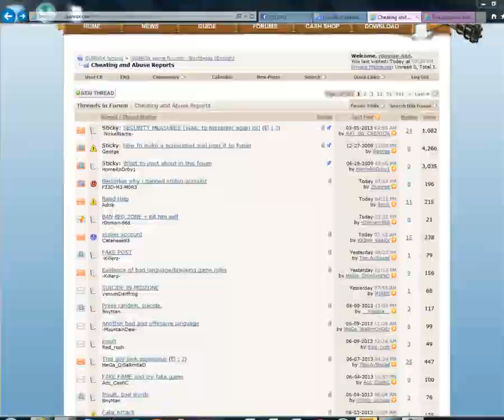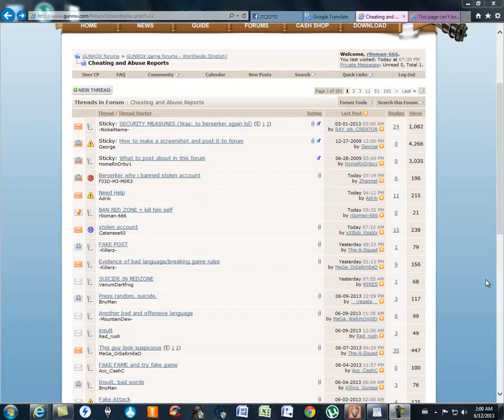GUNROX 2B_or_not2B 2 games 2#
:(( quiters idiots
to download this game